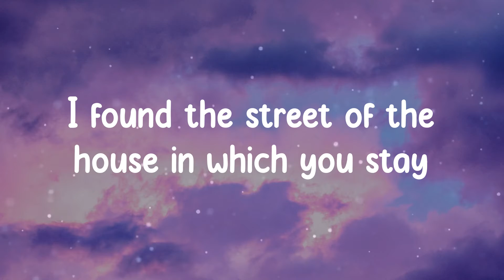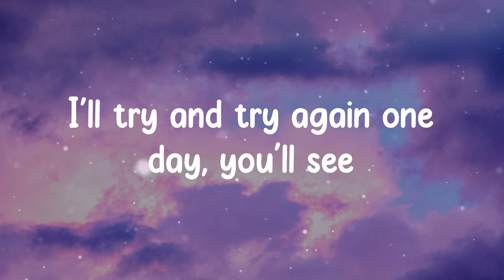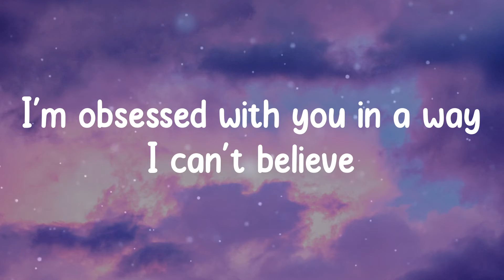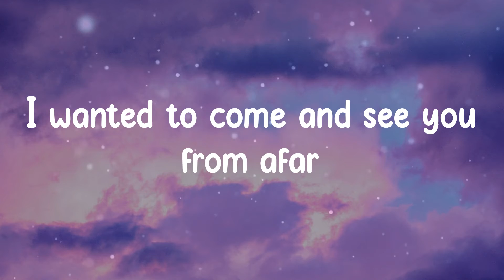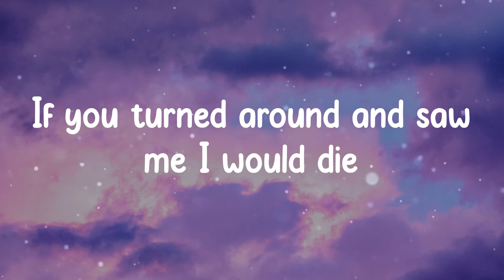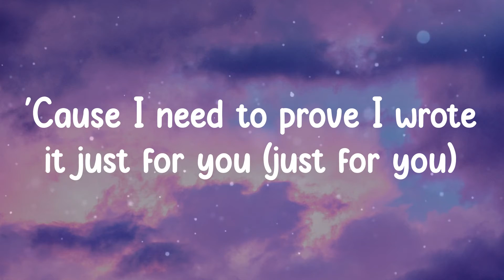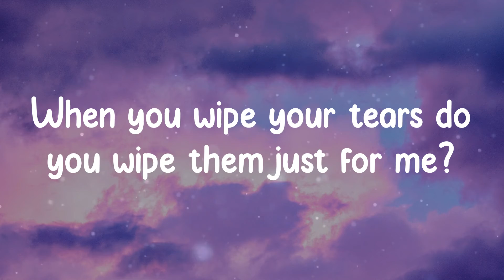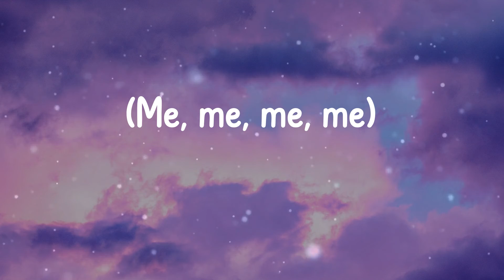PinkPantheress - Just for me (Lyrics)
Lyrics:
I found the street of the house in which you stay
And my diary's full of your name on every page
'Cause I read somewhere you'll fall in love with me
I'll try and try again one day, you'll see
Your hair's under my pillow so I sleep
And I'm dreaming of you leaving roses at my feet
I'm obsessed with you in a way I can't believe
Do you wipe them just for me?
(Me, me, me, me)
I'm pleading on my knees
(Knees, knees, knees, knees, knees)
It's your touch that I need
(Need, need, need, need, need)
I followed you today, I was in my car
I wanted to come and see you from afar
I'd pretend I was a person driving by
Wrote you a song, do you wanna hear it now? (Hear it now)
Don't bring your friends along to form a crowd (crowd)
'Cause I need to prove I wrote it just for you (just for you)
What's the need for them when it could be just us two?